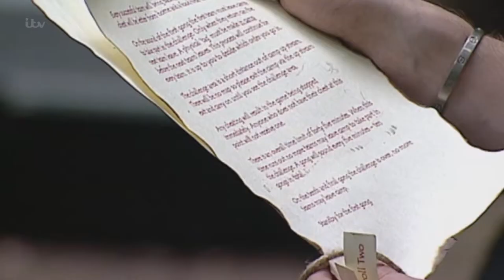The Timed Chest | I'm A Celebrity... Get Me Out Of Here!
The celebs must pair up to try and find small celebrity chests.